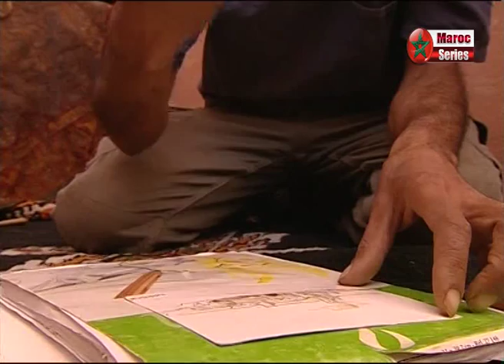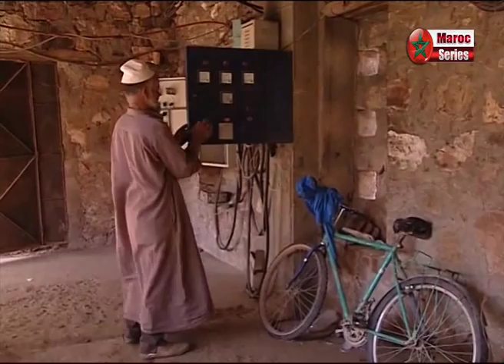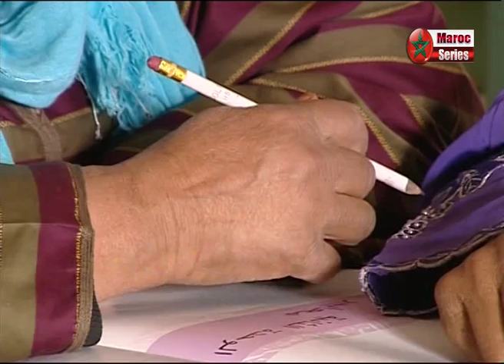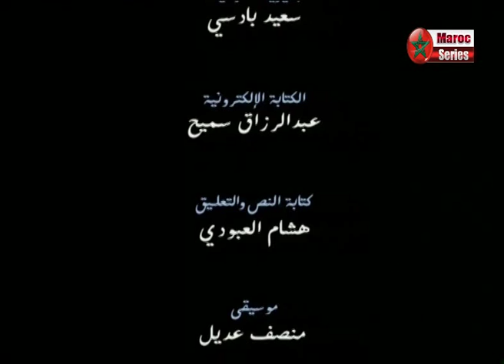Charayines aL Ard : Taroudant شرايين الارض : تارودانت